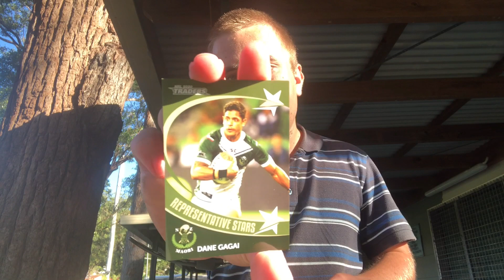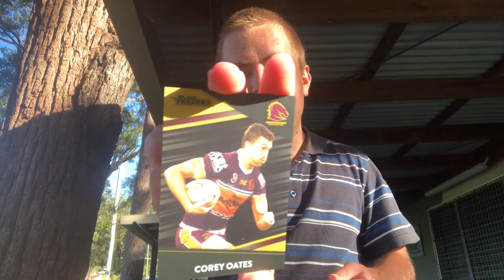Nrl week 7 trading cards edition